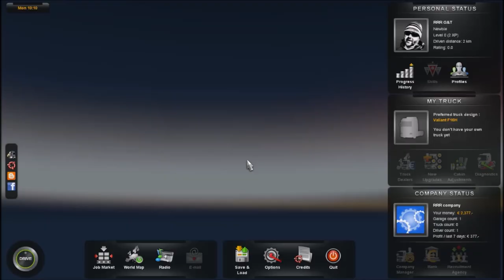EURO TRUCK SIMULATOR 2 GAMEPLAY | NVIDIA GT 210 | INTEL PENTIUM G2030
Hello All,
In this video, you’re going to see EURO TRUCK SIMULATOR 2 Gameplay. Enjoy!

– – – Let’s Connect: – – –)